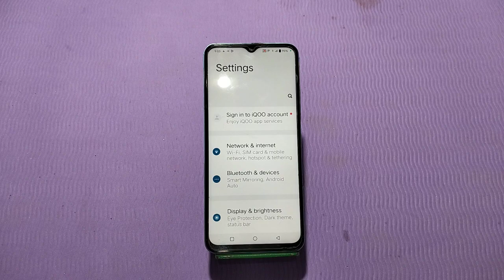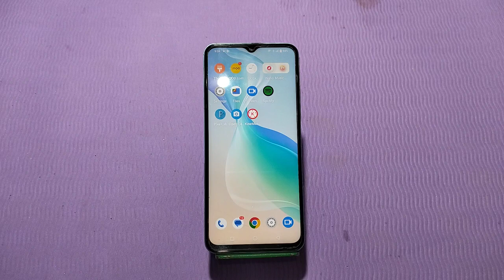Font Change Iqoo Z7 5g, How To Change Font Style Iqoo Z7 5g,Iqoo Z7 5g Mein Font Style Setting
Font Change Iqoo Z7 5g, How To Change Font Style Iqoo Z7 5g,Iqoo Z7 5g  Mein Font Style Setting Kaise Karen,

Font_Style_Change_ Iqoo Z7 5g